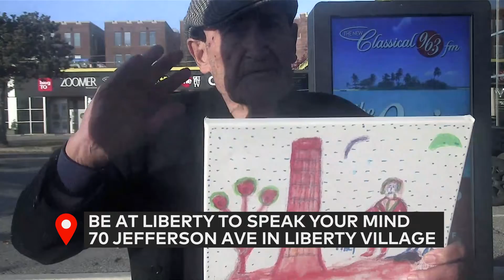VoxBox: Filipo the Harmonica player returns with a painting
Be at Liberty to speak your mind!
Speak, sing, play, rant, confess, apologize, sell!

This is VoxBox located at ZoomerMedia's Zoomerplex at 70 Jefferson Avenue in Toronto's Liberty Village.

Step right up and enjoy the throwback to the days when you would record your comments, kudos, and complaints, show off your talents, and hawk your wares by entering a good old-fashioned video booth.

Show us your happy and your sad, your funny and your mad. Speak your mind and watch what you say on Rogers Channel 5, BlogTO, TikTok @SpeakTO, and right here on the VoxBox YouTube Channel!